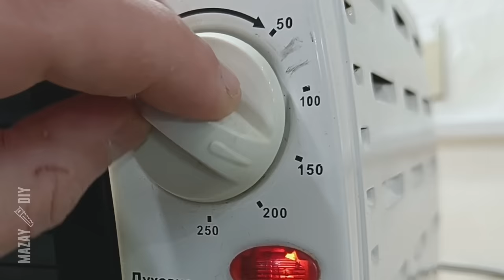Knife Making - Neck Knife from an Old File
Making a Neck knife from an old File

Homemade kydex knife sheath (detailed step-by-step instruction)